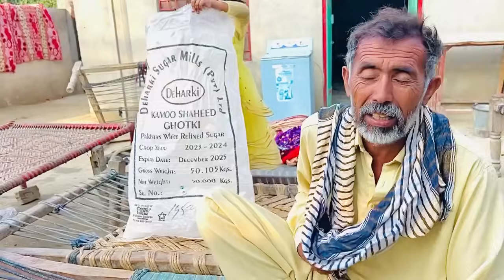Jahez Ke Bartnon Ki Last Bari Shopping 🛍️ | Maria Sister Bahut Khush Hoi Dekh Kar 🥰 | New Pakistani